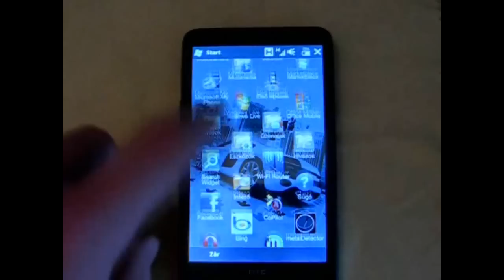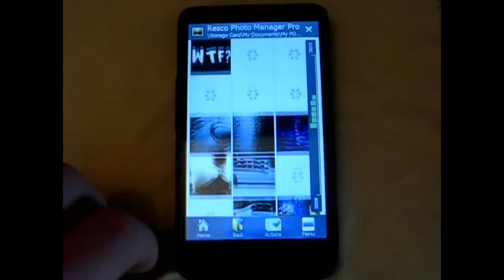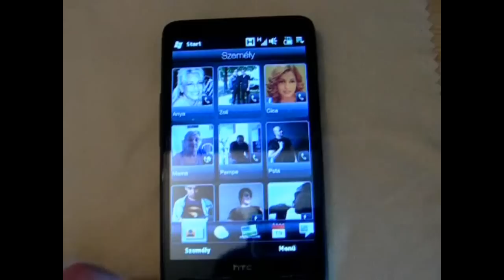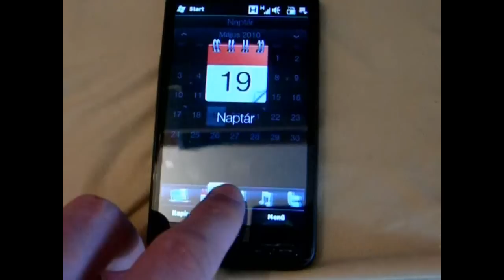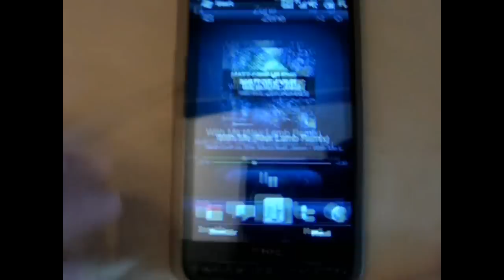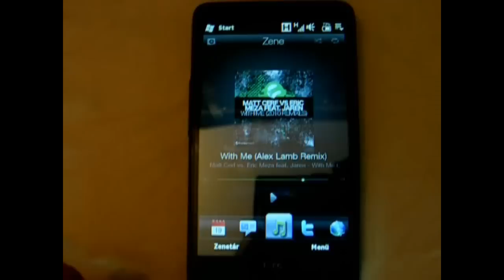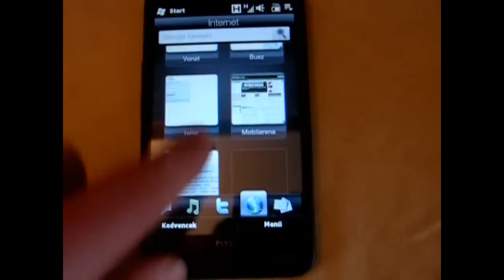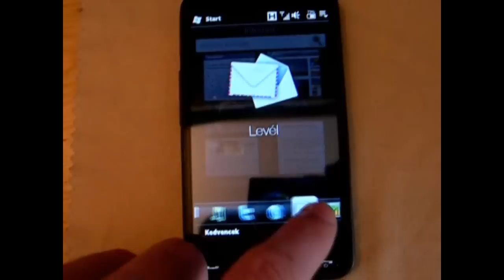HTC HD2 LEO Preview Part 2 HUN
Song: Matt Darey & Aeron Aether feat Ridgewalkers - Chasing The Sun (Original Mix)